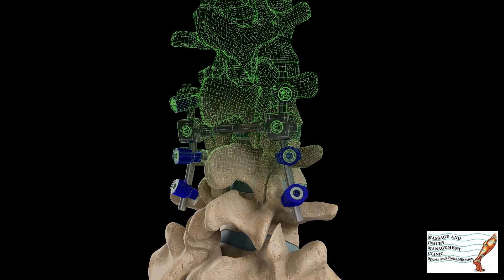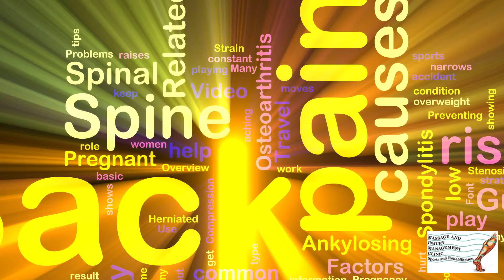Back Pain Massage Perth